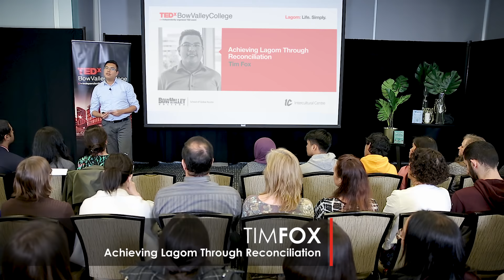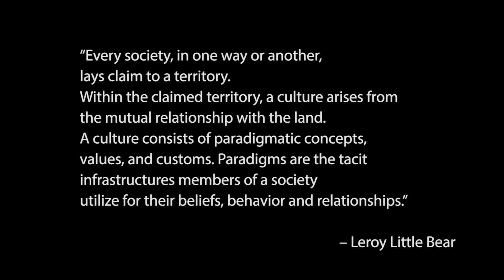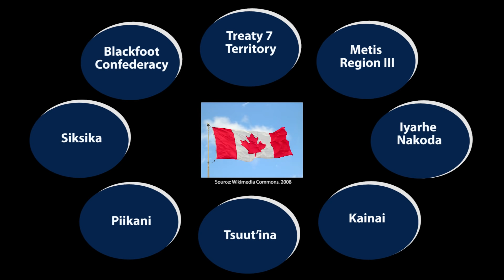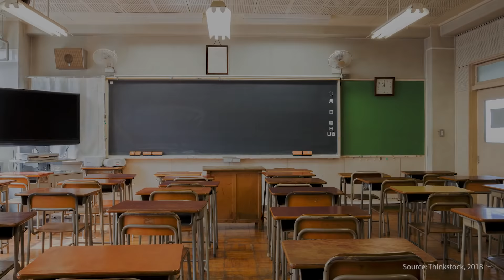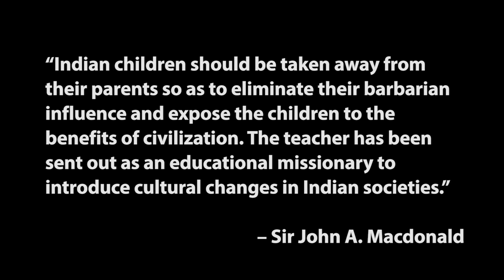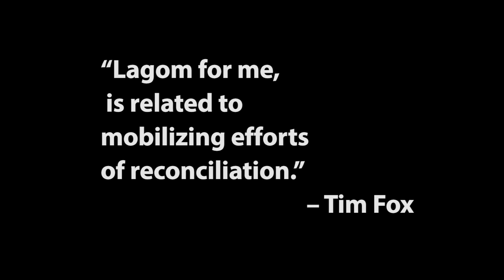Lagom: Life. Simply - Achieving Lagom Through Reconciliation | Tim Fox | TEDxBowValleyCollege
This year’s TEDxBowValleyCollege theme was Lagom: Life. Simply.
Living a balanced approach to life is at the core of Indigenous principles and ways of being. Whether this includes living sustainably on the land, or balancing the needs of different generations in a community, balanced living is embedded in Indigenous identity. It is an approach that has existed on Turtle Island long before the concept of lagom began gracing the covers of magazines, or books. Tim Fox will explore origins of balanced living from an Indigenous perspective, and what it can mean for us moving forward towards reflecting Truth and Reconciliation calls to action.
Tim is the Director of Indigenous Relations with the Calgary Foundation and a board member with The Circle on Philanthropy and Aboriginal Peoples in Canada. Tim has been actively engaged in local and national initiatives that endeavour to mobilize the work of reconciliation, including the creation of a reconciliation framework with the 4R’s Youth Movement. Tim fosters his identity and holds Indigenous paradigms and ways of knowing in high regard where balance is a key part to living lagom. This talk was given at a TEDx event using the TED conference format but independently organized by a local community.